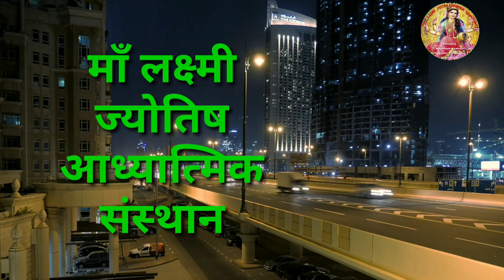पति पत्नी में होता हो झगड़ा कलह तो अपनायें सौंफ का यह चमत्कारी उपाय बन जायेंगे सभी बिगड़े काम